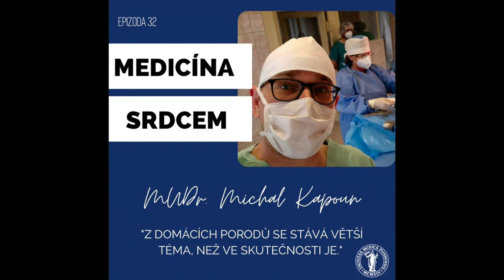Epizoda 32: Medicína srdcem s MUDr. Michalem Kapounem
Do dnešní epizody přijal pozvání gynekolog a vedoucí lékař porodního sálu Mulačovy nemocnice MUDr. Michal Kapoun. Povídali jsme si o jeho cestě k medicíně a k oboru, o tom, jak vypadá jeho pracovní den, ale i o velmi kontroverzních tématech.

Jaký je jeho názor na preferování císařského řezu nad přirozeným porodem? Jak se staví k domácím porodům? Co si myslí o známé plzeňské reality show, která se natáčela na porodních sálech FN Plzeň?

The gynecologist and head physician of the delivery room of the Mulač Hospital MUDr. Michal Kapoun accepted the invitation to this episode. We talked about his path to medicine and the specialization , what his working day looks like, but also about very controversial topics.

What is his opinion on preferring caesarean section over natural birth? What he thinks about home births? What he thinks about the well-known Pilsen reality show, which was filmed in the delivery rooms of the FN Pilsen?